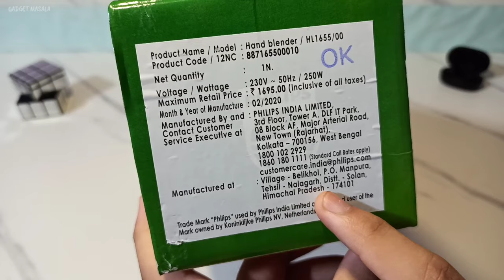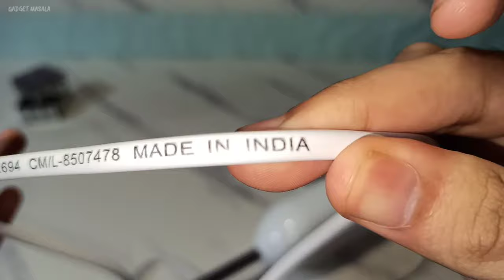PHILIPS HL1655 HAND BLENDER & BEATER REVIEW UNBOXING AND TESTING | Best Hand Blender in India ?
-Tarun Jhawar 😊
[ Best Buy Link ]
Philips HL1655
Best Hand Blenders on Amazon

Tech I'm using right now